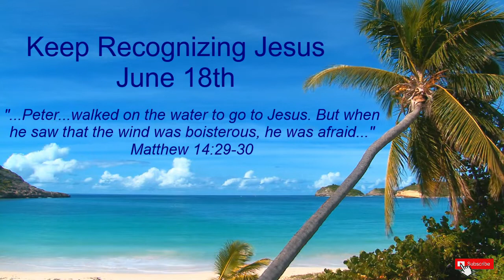Keep Recognizing Jesus / June 18th / Utmost For His Highest / Oswald Chambers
Listen to the inspirational message of Keep Recognizing Jesus by Oswald Chambers from Utmost for His Highest.